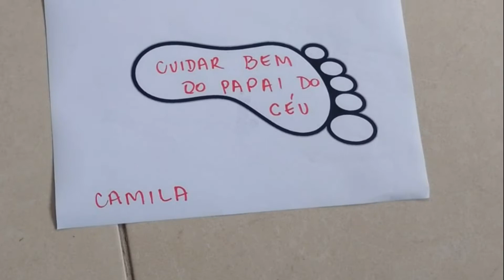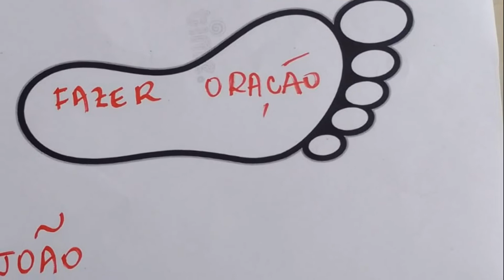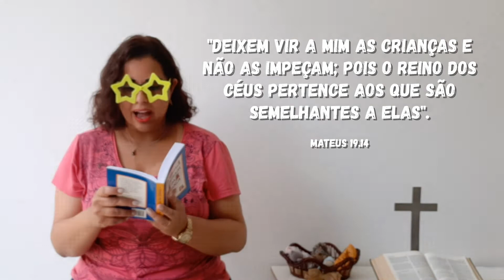Culto das crianças: As crianças e o Reino de Deus - Mateus 19.14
Mensagem da história: O que as nossas crianças têm aprendido nos cultos presenciais?

Fonte Bíblica: Mateus 19.14
ROTEIRO E PRODUÇÃO: Equipe Culto das Crianças, Paróquia do ABCD
MATERIAL DE APOIO: Temáticas dos cultos presenciais
IMAGENS: Arquivo PessoalEDIÇÃO DE VÍDEO: Keite Soares

NÃO PERMITIMOS A REPRODUÇÃO DESTAS IMAGENS PARA OUTRAS FINALIDADES.